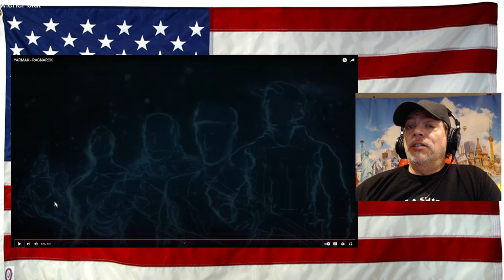YARMAK - RAGNAROK - REACTION - First Time hearing - very powerful!!!